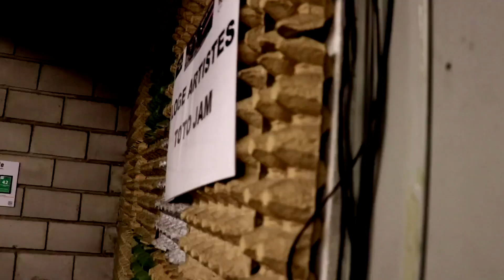Toto Jam 2024 V3 H264